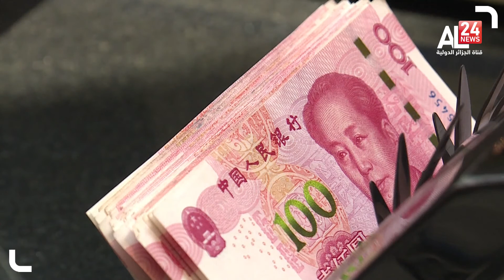الصين | "اليوان" يرتفع أمام الدولار لأعلى مستوى له منذ 4 سنوات